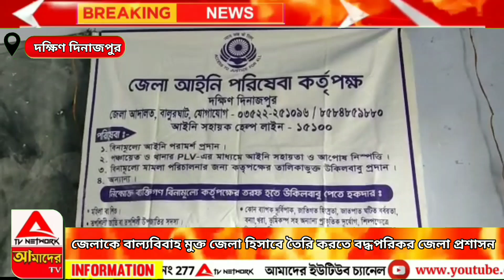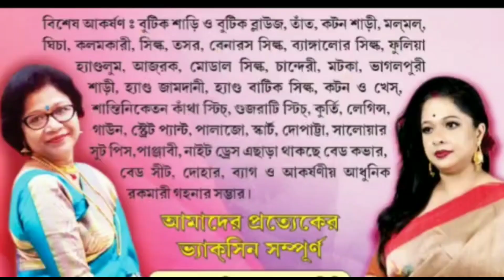জেলাকে বাল্যবিবাহ মুক্ত জেলা হিসেবে তৈরি করতে বদ্ধপরিকর জেলা প্রশাসন